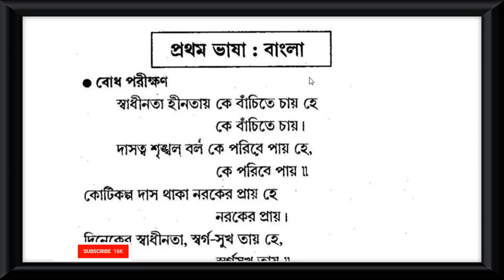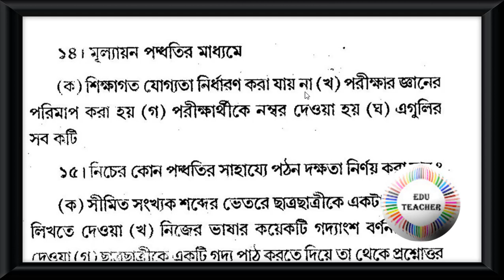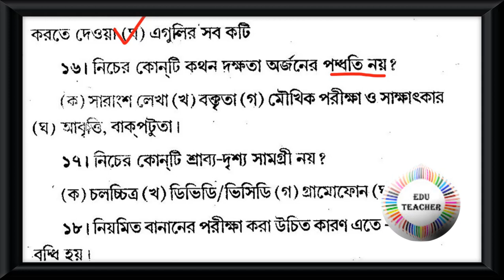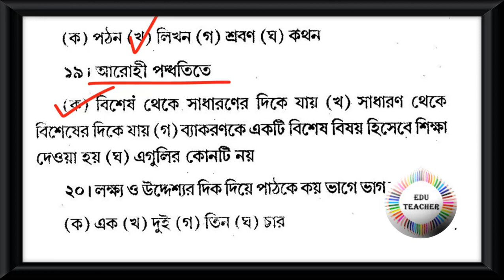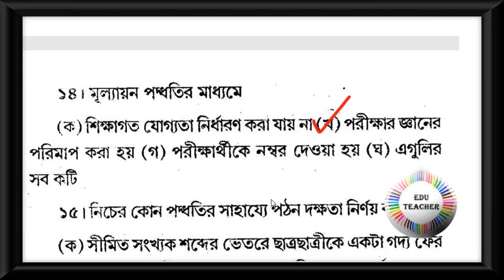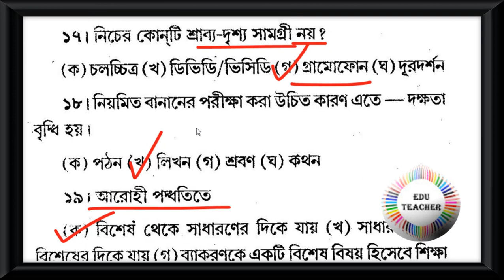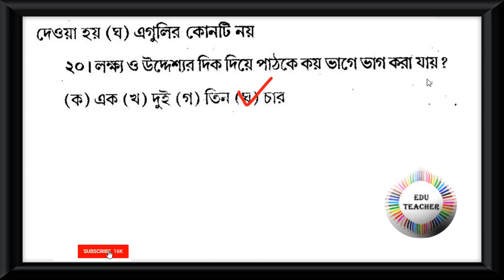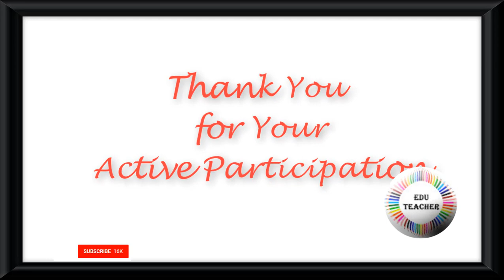Probable TET Practice Set Bengali Pedagogy বাংলা পেডাগগি বিষয়ের প্রশ্নোত্তর পর্ব 2